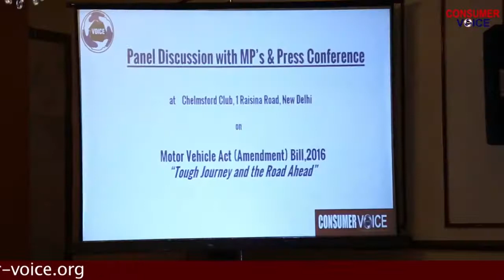MVA Bill 2016 Meet of Members of Parliament and Press Conference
Consumer VOICE organized a Meet of Members of Parliament and media interaction on 6th April at Chelmsford Club, New Delhi .The main objective was to discuss the Road ahead on the topic Motor Vehicle Act Amendment Bill 2016: Tough Journey and the Road Ahead.

Hon’ble MPs such as  Shri Oscar Fernandes (Ex-Minister-Transport),Shri KTS Tulsi, Shri P. Bhattacharya, Dr.(Prof.) Kirit Premjibhai Solanki, Shri Prabhatsinh Pratapsinh  Chauhan,Shri Shankarbhai N. Vegad and Dr. Pradeep Kumar Balmuchu,  joined the discussion as panelists and expressed their views. They all supported the passage of the MVA bill 2016 in the ongoing session of parliament pointing out that the Bill is already late and many lives are lost every day because of road casualties.
A large number of media persons from various media houses also joined the event and interacted with Hon’ble Members of Parliament.